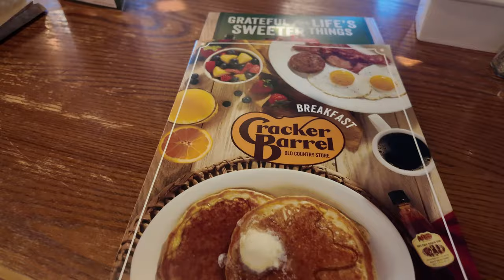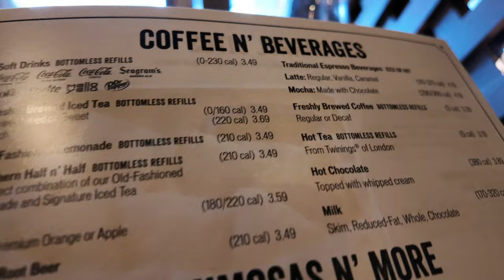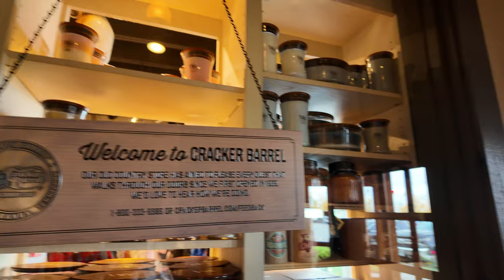Christmas/Holiday decor at the Cracker Barrel!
If you've wondered what the Cracker Barrel offers for Christmas, we are going to look through their store and enjoy breakfast.